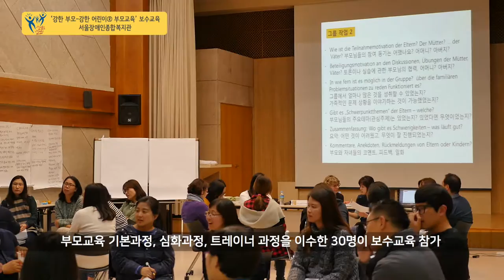2016 Starke Eltern-Starke Kinder® 강한 부모-강한 어린이® 부모교육 보수교육 [서울장애인종합복지관]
2016 Starke Eltern-Starke Kinder® 강한 부모-강한 어린이® 부모교육 보수교육 [서울장애인종합복지관]
촬영일 : 2016년 11월 12일(토) / 촬영 편집 : 기획홍보실 박재훈